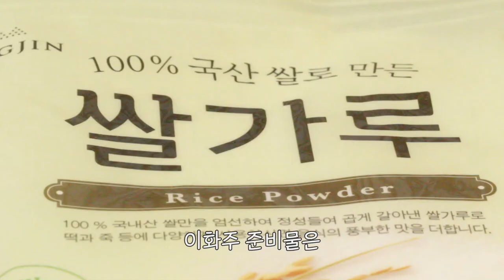떠먹는 술 이화주. 노동주의!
발효가 다 끝난 뒤 냉장고에서 차게 둔 뒤 먹으면 엄청 맛있습니다...
생각보다 도수가 높으니 술술 먹다가 훅 가는 이화주입니다.

안녕하세요. 옆집수라간입니다.
손 큰 안방마님이 육(아)퇴(근) 없는 집에서 요리하는 채널입니다.
부족한 채널이지만 잘부탁드립니다!